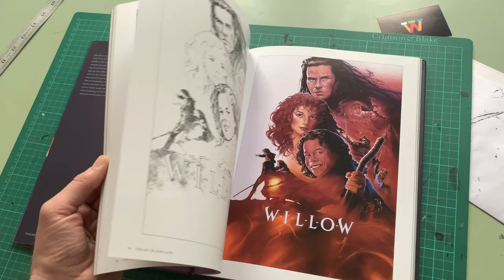The Art of John Alvin (Flick Through / ASMR)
Available to Buy

John Alvin’s movie poster art is among the most iconic of the last 40 years, from Disney films such as Beauty and the Beast and Pinocchio, to Empire of the Sun, The Goonies, Blazing Saddles, Jurassic Park, and Star Wars Celebration posters. This book not only collects some of Alvin’s finest work, but also includes previously unseen comprehensives and in progress sketches, accompanied by commentary from John’s wife, and his colleagues and admirers.